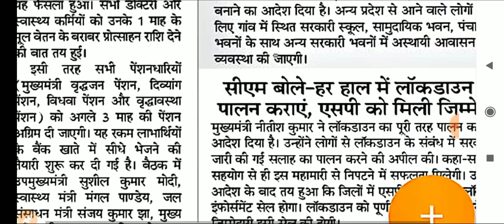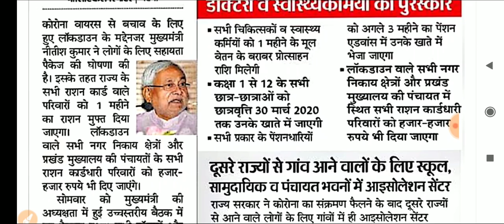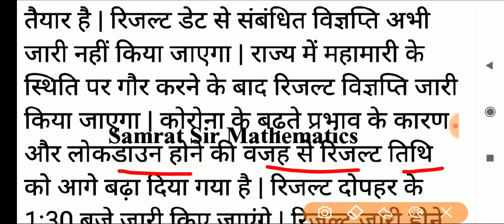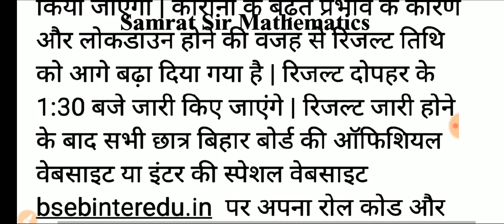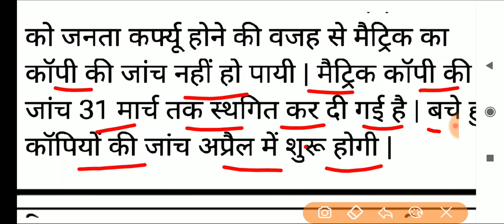रिजल्ट ब्रेकिंग : फाइनल तिथि का ऐलान || Bihar Board Matric Inter result 2020 आज 24 मार्च की ताजा खबर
Whatsapp group link जिसमें जगह खाली हो उसको जॉइन करो जगह खाली नहीं मिले तो फेसबुक पर सर्च करो Samrat Sir या इस वीडियो के कमेंट बॉक्स में कॉमेंट करो ||